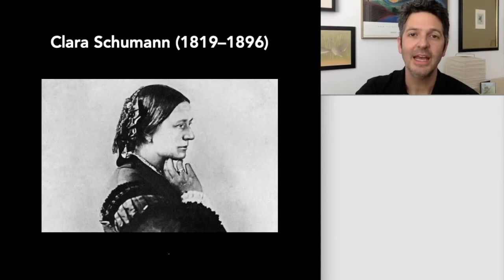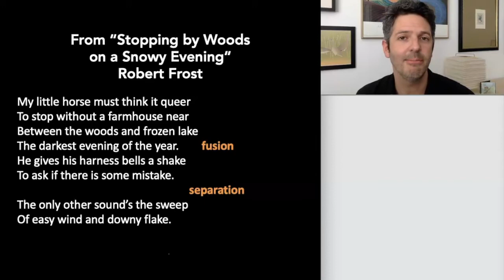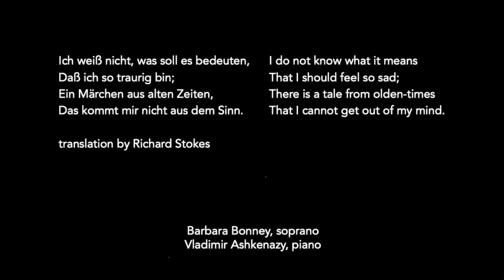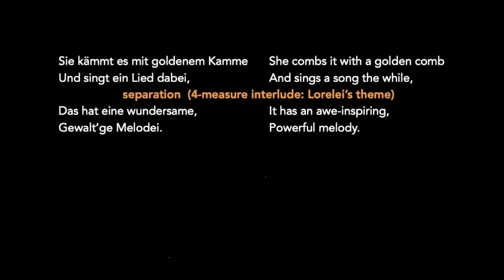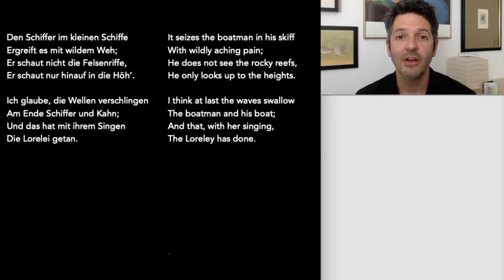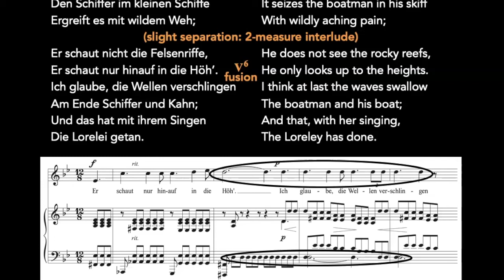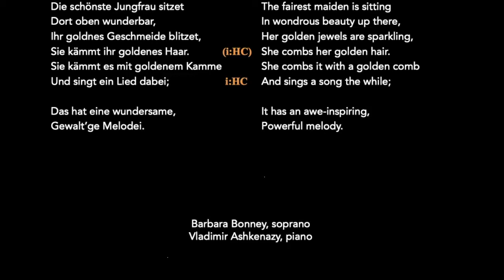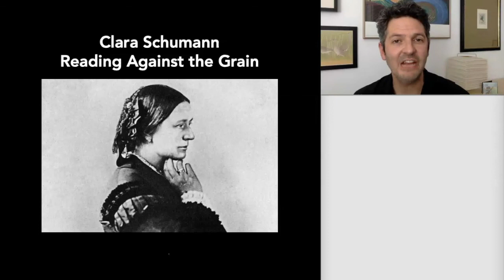Clara Schumann, Reading Against the Grain – Stephen Rodgers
One of the hallmarks of Clara Schumann’s songwriting style is a tendency to compose against the grain of the poetry, so that the music’s sections aren’t aligned with the poem’s stanzas. It’s by far the norm for nineteenth-century song composers to coordinate sections and stanzas, but she routinely does the opposite. In this video I outline two strategies that Clara Schumann uses to create these against-the-grain effects: fusing together adjacent stanzas by letting the music flow freely across a stanza break, and separating individual stanzas by halting the vocal melody and inserting piano interludes halfway through. I explore one of her most famous songs, “Lorelei,” in which she uses both strategies to carefully control and sometimes radically disrupt the flow of ideas, images, and emotions.